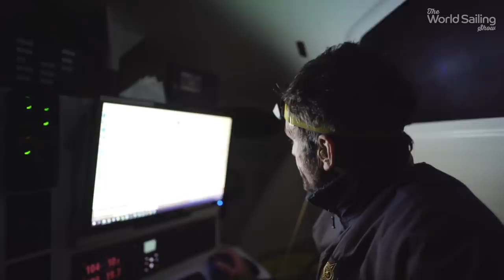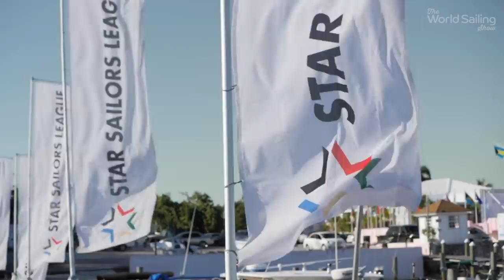World Sailing Show - January 2020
00:50 Brest Atlantiques
07:47 News: SailGP, 49er Worlds
10:46 PWA Slalom
13:14 Star Sailors League
16:03 News: AC World Series, Spindrift, Nacra17 Worlds
18:20 GKA Freestyle
21:40 ETNZ Capsize